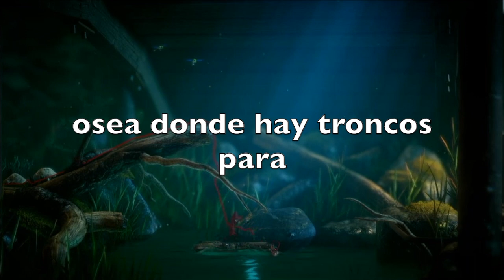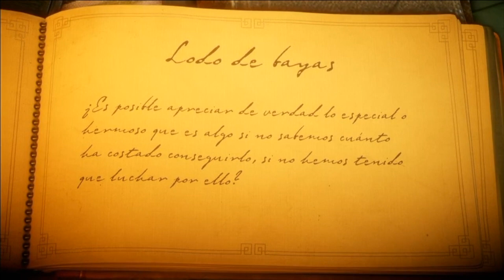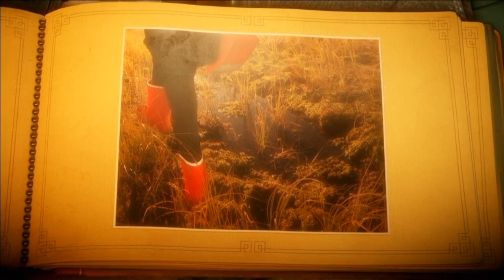O eres guapo o la naturaleza no te quiere-unravel #3